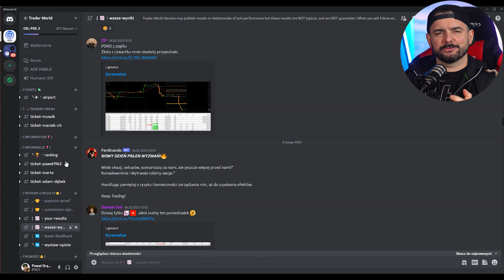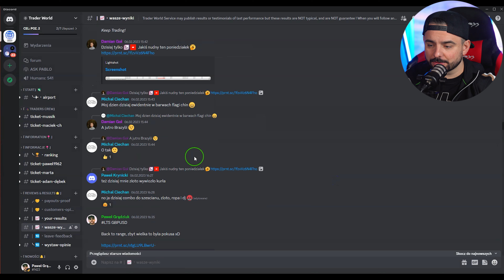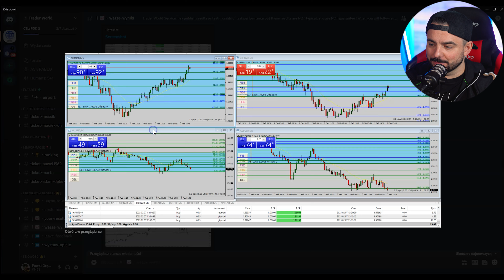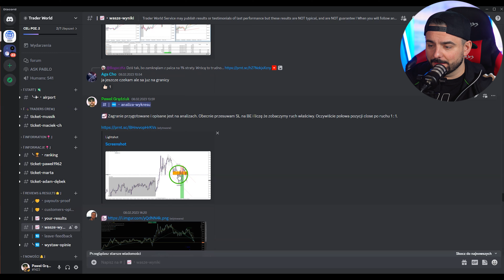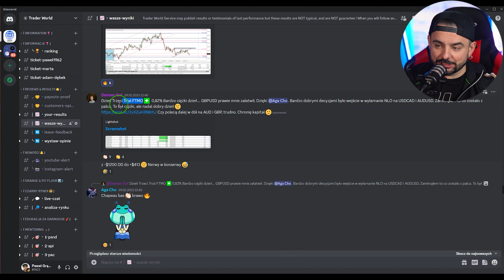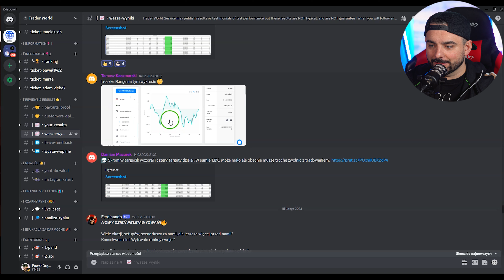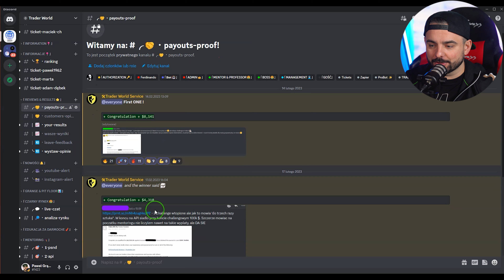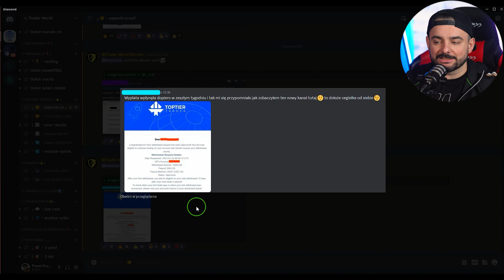Ponad $12.000 DNIÓWKI na BITCOINIE (Wyniki Klientów z Discorda)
12.700$ zarobione na kryptowalucie przez naszego klienta.

🚫WAŻNE: Zgodnie z nowymi wytycznymi UOKiK informuję, że film zawiera Autopromocję, czyli promocję marki własnej ,a także reklamę brokerów takich jak ICMarket oraz NAGA broker, za które twórca dostaje wynagrodzenie w ramach afiliacji.

🚫WAŻNE: Przed rozpoczęciem korzystania z produktów, zapoznaj się z informacjami na temat ryzyka